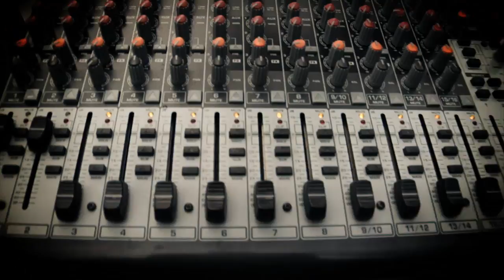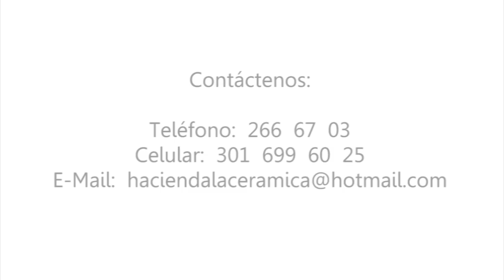VIDEO BODA HACIENDA LA CERAMICA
Fotografía: Betina Morales
Cámara y Edición: Favio Delgado
Realización: Videographix
Producción: LICA Creativa
Make Up: Luis Carlos Badel
Modelo: Catalina Echeverry - Felipe Jimenez